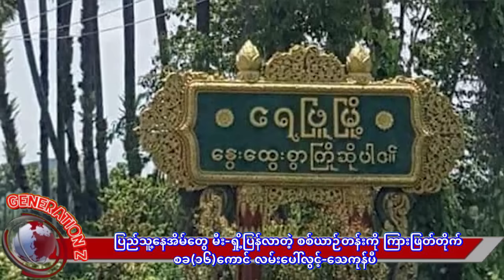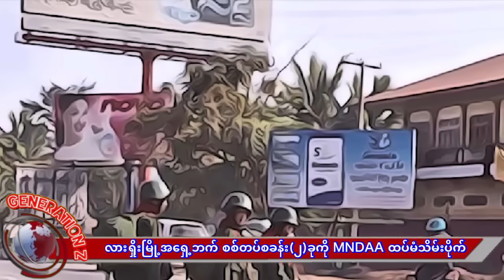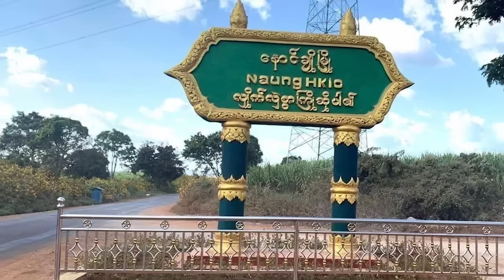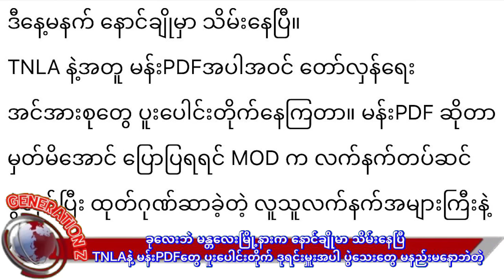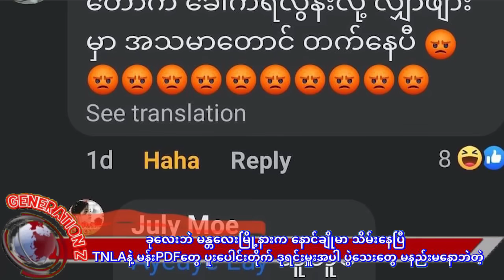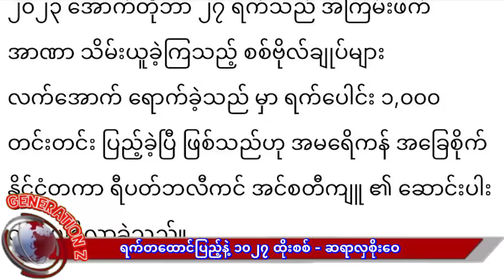၁၀၂၇ မစ်ရှင်က အပိုင်းဘယ်လောက်ထိ ကမယ်ထင်လဲ ? ရက်(၁၀၀ဝ)ပြည့် ထိုးစစ်နဲ့ စခန်းအားလုံးသိမ်း နပတဆီသို့